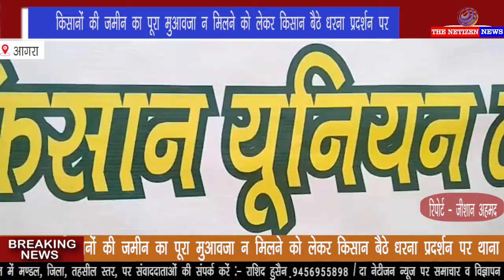किसानों की जमीन का पूरा मुआवजा न मिलने को लेकर किसान बैठे धरना प्रदर्शन पर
थाना  ताजगंज के गांव गुतिला के किसान बैठे हुए है धरना प्रदर्शन पर

किसानों का कहना है कि हमारी जमीन  रोड में गई है उसका हमें पूरा मुआवजा नहीं दिया जा रहा है

धरना प्रदर्शन में पहुंचा  भारतीय किसान यूनियन लोक शक्ति संगठन

किसान यूनियन लोक शक्ति संगठन के पदाधिकारियों का कहना प्रशासन जल्द किसानों कि समस्या सुने

कई दिनों से चल रहा है किसानों का धरना प्रदर्शन

अभी तक किसानों के पास नहीं पहुंचे प्रशासन के अधिकारी

किसानों का कहना है कि आस पास के किसानों को पूरा दिया गया है  जमीन का मुआवजा

किसानों ने कहा कि अगर जब तक हमारी समस्या का हल नहीं होगा तब तक चलता रहेगा धरना प्रदर्शन

अगर किसानों कि कोई सुनवाई नहीं होती है  तो किसान  2 दिन बाद जायेगे लखनऊ  मुख्य मंत्री योगी आदित्यनाथ जी के पास